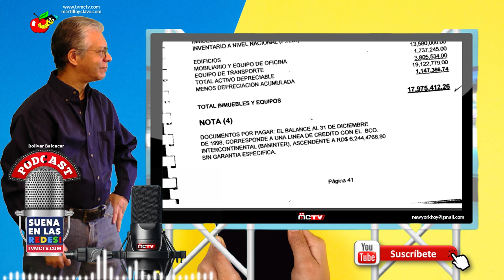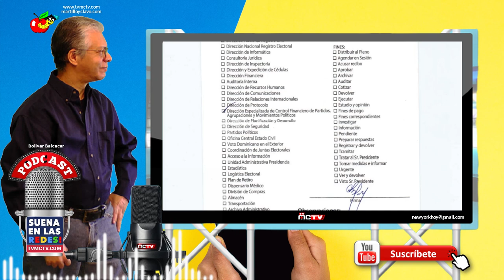CORRUPCION Y PARTIDOS POLITICOS BISAGRAS EN RD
Los partidos políticos dominicanos, manejaron en 2020 más de RD$4 mil

El dinero y su poder pueden desvirtuar la voluntad del pueblo pueden alterar la competencia electoral; sobornar, dictar políticas públicas, tornar frágil a la democracia .

La discusión sobre un tema de esta importancia no tiene la relevancia equivalente al peligro que representa

Director General: Bolivar Balcacer
Centro de Prensa: Personal EcoNews Agency
Investigador Asociado: CUPE
Voz: B Balcacer

Un abrazo!